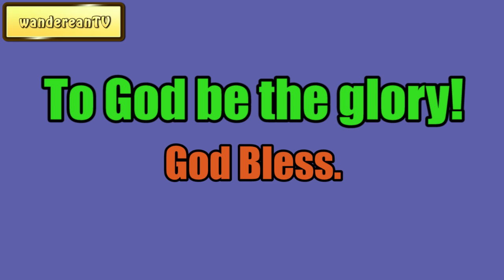The Sick Man Left Behind || Charles Spurgeon